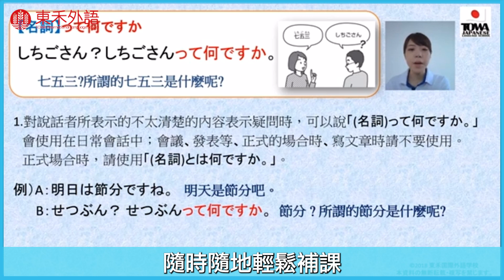【東禾日語】APP輔助學習，請假、複習、看補課影片全都行！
日語入門首選【2023暑假密集班】
東禾有專屬APP，讓同學清楚掌握學習進度
除了可以請假、交作業、下載講義之外，
還有小測驗、單字發音等功能輔助學習。
上面也有補課影片，請假缺進度也不必擔心喔👍

🉐早鳥優惠85折起，只到6/27，先來免費試聽吧🉐